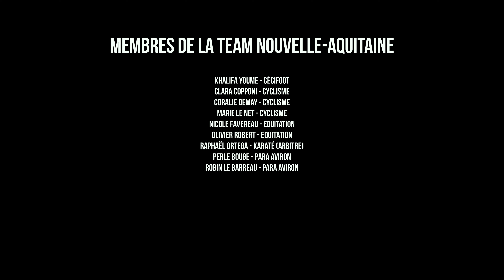TEAM NA TOKYO - Du rêve aux Jeux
Cet été, la France va vibrer au rythme des Jeux de Tokyo. Ici en Nouvelle-Aquitaine, nous avons la conviction que le sport change des vies et nous soutenons fièrement nos athlètes et nos arbitres.